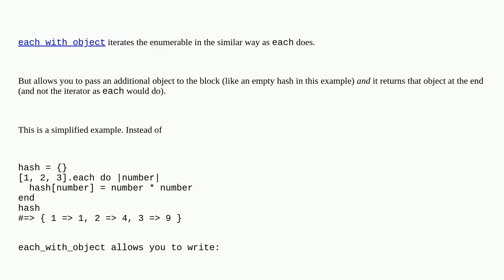What each_with_object does in ruby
A special thanks goes out to the community

  ruby ruby-on-rails-4 rubygems